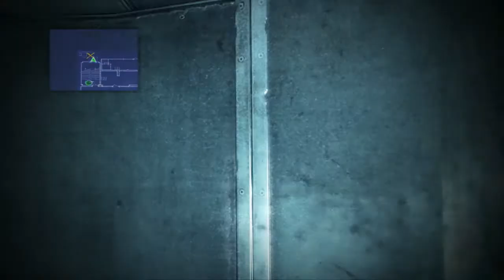Prison Break - Part 3 [Bulgarian Language]